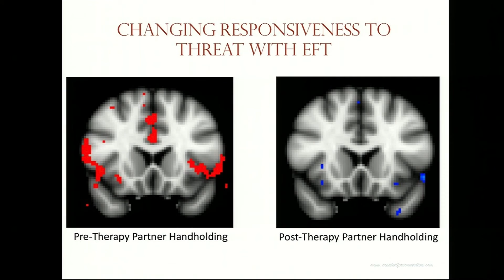Are You There For Me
Taken from AACC World Conference - Nashville, TN, 2017.

Discover the science behind love and attachment. From brain scans to the core question couples ask each other, delve into the intricacies of human connection. Join us as we explore the transformative power of feeling safe and secure in relationships.